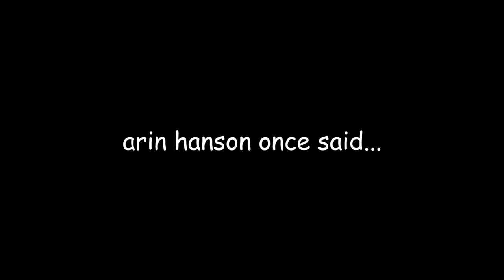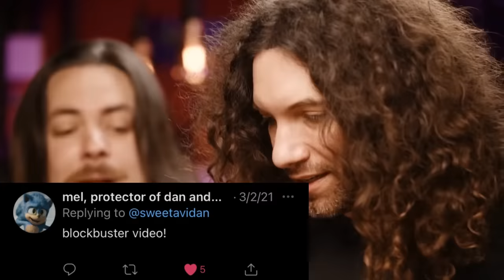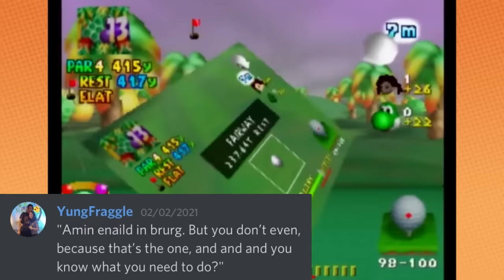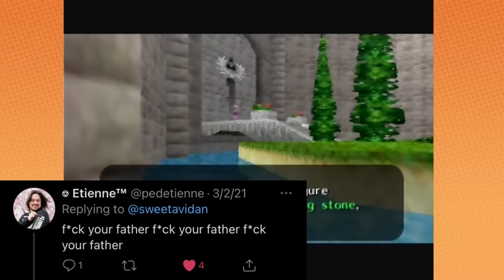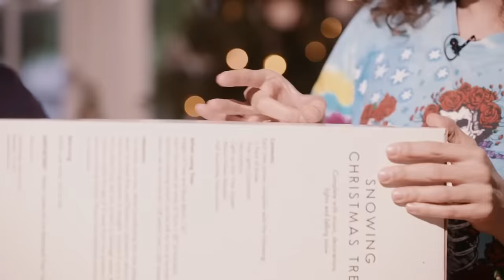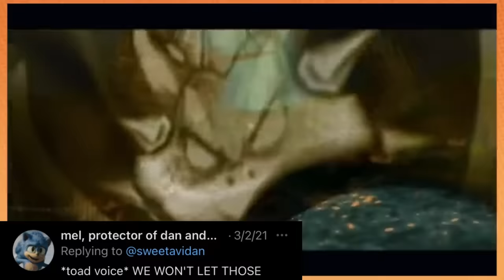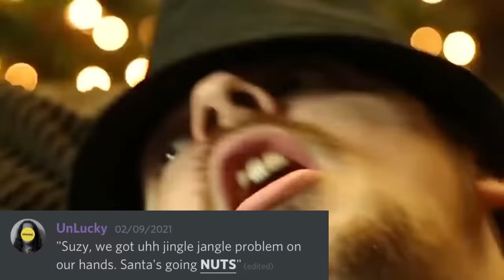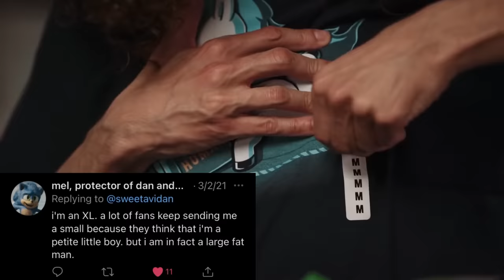arin hanson once said...